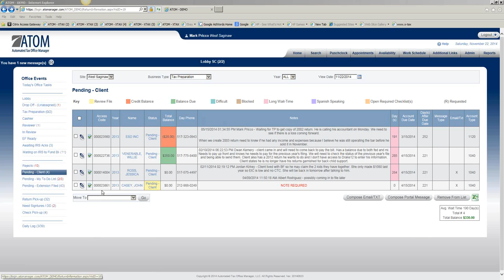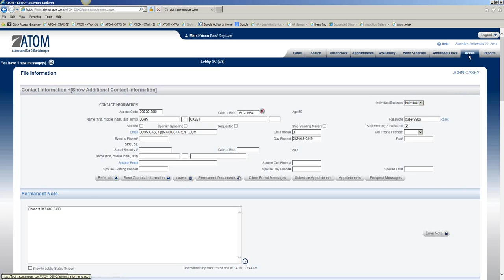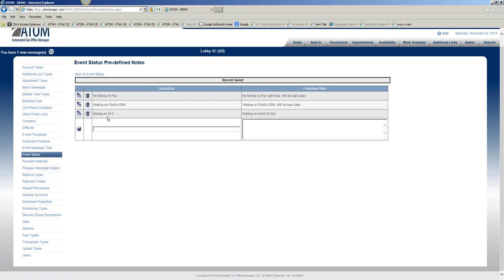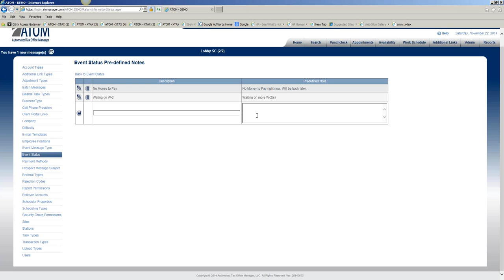ADMIN - Create Office Event Pre-defined Notes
This video explains how to add and edit Pre-defined Notes for Office Events.